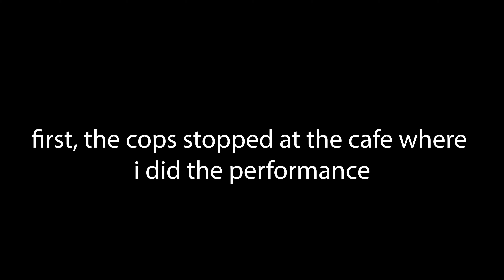St. George Cops asking me about stealing 22K worth of gold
To skip my promo blip, go to the :50 second mark. This happened on Wed, May 8th, 2024. I live in Ivins, Utah. The cops first went looking for info at Caffe Elevato, and then they came to my house.